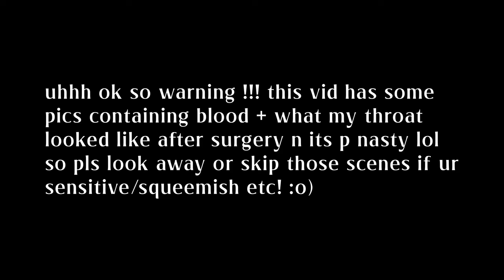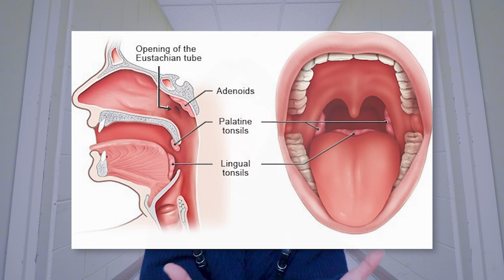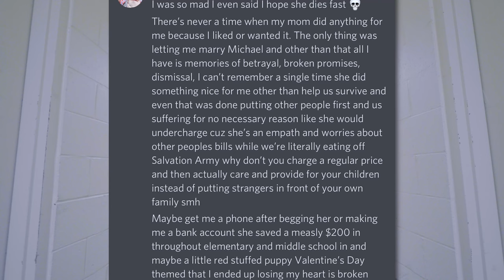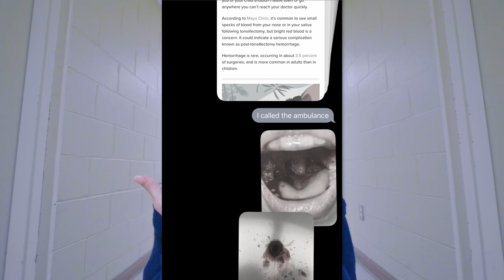Personal Growth Journey ep1: MY TONSIL REMOVAL SURGERY & related FAQ 👄😱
hello my loves this is a summary of my elective surgery decision to remove my tonsils as an adult out of my own pocket because i was never really given a safe space to share about my health problems in my home and i was also never really taken to see any medical help at all except when i was in kindergarten for school mandatory vaccinations and was slapped in the face for being scared of the needle as a 4 year old and i sat quietly getting my vaccinations with a nosebleed from both nostrils

i wanted to share my experience with my tonsil surgery and the unexpected but completely normal complications that can happen especially as an adult with this surgery, my doctors told me that it is much faster recovery to have this done as a child before age 12 especially to the point where the recovery timeframe is half the amount!!!

Amazon Live
Click follow for notifications!

0:00 about tonsil surgery
3:23 my surgery day & pain
5:11 1st complication
7:30 2nd complication
11:00 gradual recovery, jaw & cheeks

Beauty Vlogs & Life Talks 🎥 Wife, Mommy 👱‍♂️👦👶
Hello ~ I am Nami (1995🇰🇷), married to Michael (1990🇰🇷), mother of Galahad (2013🇨🇦), Ziek (2016🇨🇦) & Mina (2019🇨🇦)

7025 Markham Rd #4, Suite 316
Markham, Ontario
L3S 0C2
Canada

-Use this link to get $10 off!